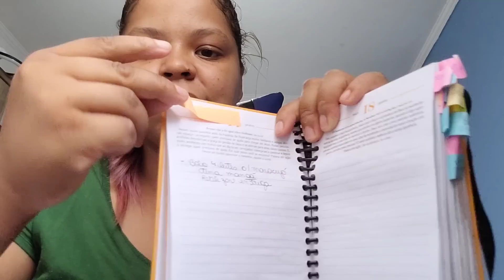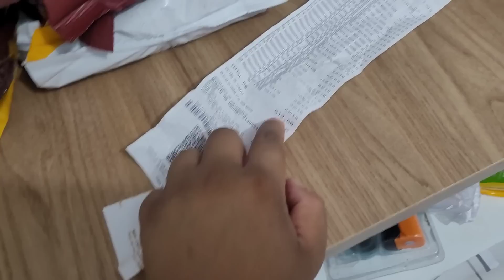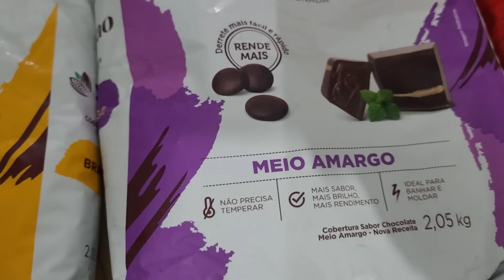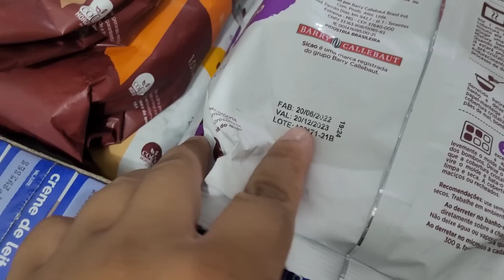O DESAFIO DO 13° ACABOU, QUANTO EU GANHEI? FIZ A ÚLTIMA REPOSIÇÃO DE ESTOQUE DO ANO E ORGANIZEI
🔥🔥🔥 SEJA A MINHA ALUNA, TODOS OS MEUS LIVROS DE RECEITAS POR UN PREÇO ESPECIAL 🔥🔥🔥

🔥PEÇA JÁ A SUA MAQUININHA (DESCONTO ESPECIAL DE R$ 156,00 + BENEFÍCIOS EXCLUSIVOS, O DINHEIRO CAI NA SUA CONTA NA HORA!)